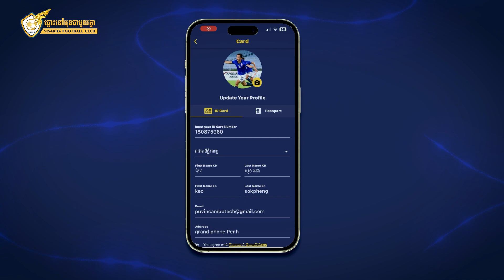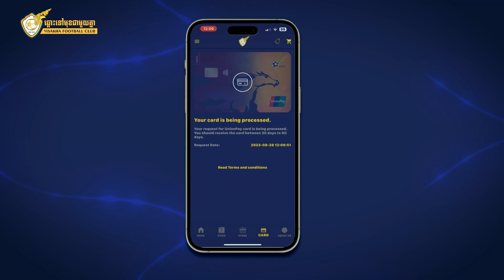តើបងប្អូនមានកាតសមាជិករបស់យើង The Warrior Card ហើយឬនៅ❓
តោះ❗️ជួបជាមួយទូតសុច្ឆន្ទៈរបស់យើង លោក កែវ សុខផេង ទាំងអស់គ្នា ដើម្បីជ្រាបច្បាស់ពីរបៀបស្នើសុំ The Warrior Card តាមរយៈ Visakha APP ក៏ដូចជាអត្ថប្រយោជន៍ដ៏ច្រើន 😍

📲 ដូច្នេះរង់ចាំអ្វីទៀត❗️ស្នើសុំ The Warrior Card ឥលូវនេះ ដើម្បីក្លាយជាសមាជិកក្លិបកីឡាបាល់ទាត់ វិសាខា ជាមួយការប្រើប្រាស់ បានទាំងក្នុង និងក្រៅប្រទេសទៀតផង  💙🐎

Prince Bank
Forward sportswear
Troryorng
HBF
Gunner
Jin Bie
YueTai
BronX
Power Clean
The place gym